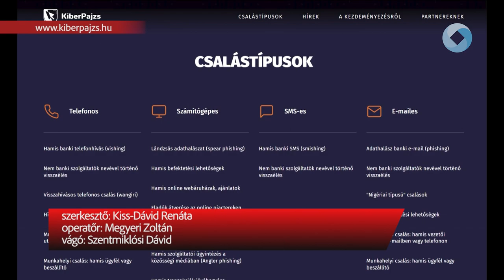A kiberbiztonság innovatív dimenziói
Hívással, sms-sel, számítógépünkön keresztül mindenhol utolérhetnek bennünket a csalók! Digitalizációs világunk pestise a kibertámadások sokasága. A Városházán rendezték meg a "Kiberbiztonság innovatív dimenziói" című szakmai konferenciát hétfőn a Székesfehérvári Törvényszék és a Magyar Jogász Egylet Fejér Megyei Szervezete közös szervezésében. Cél a biztonságunk erősebbé tétele.